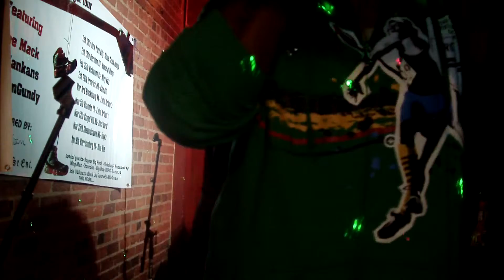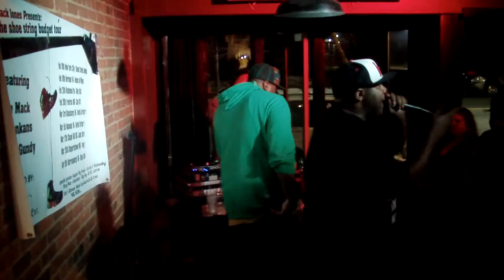ILLPO "TURN OFF DA LIGHTS"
Hip-hop duo Illpo performing at the Shoestring Budget Tour: Chapel Hill Edition on March 12, 2011